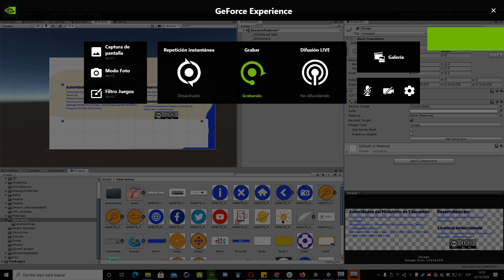UGB Usulután- prueba versión de noche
Creado el 21/12/2015 primera interacciones con unity3d